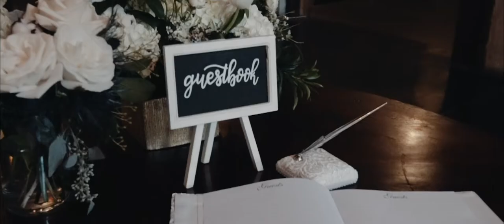Cinematic Wedding at Cotton Mill in McKinney, TX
Blake and Laine Wedding Highlight